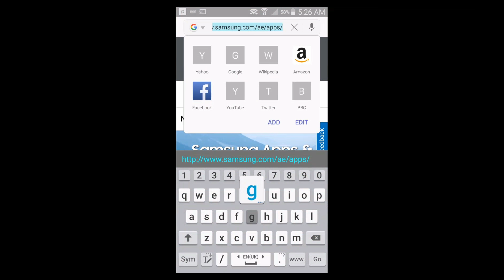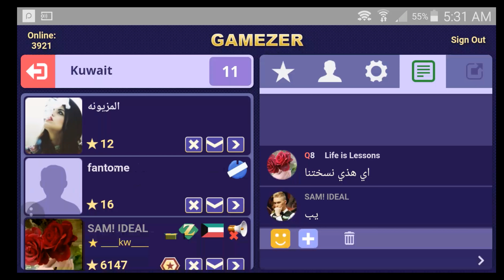play Billiards, Chess and Checkers games on your mobile device!